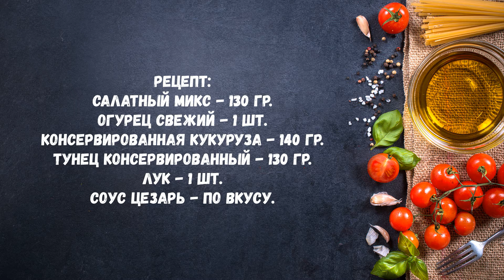Легкий и Вкусный Салат с Тунцом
ИНГРЕДИЕНТЫ:
Салатный микс - 130 гр.
Огурец свежий - 1 шт.
Консервированная кукуруза - 140 гр.
Тунец консервированный - 130 гр.
Лук - 1 шт.
Соус цезарь по вкусу.

INGREDIENTS:
Salad mix - 130 gr.
Fresh cucumber - 1 pc.
Canned corn - 140 gr.
Canned tuna - 130 gr.
Onions - 1 pc.
Caesar sauce to taste.